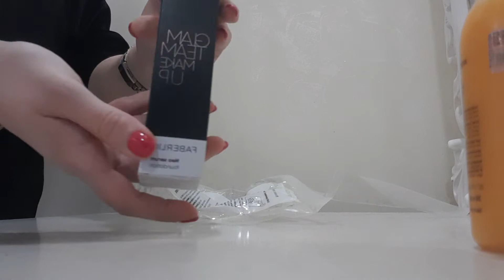Գնումներ N2 կատալոգ